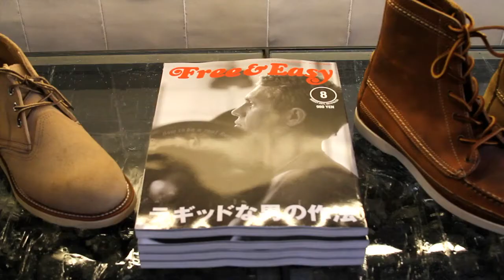Red Wing Shoes Amsterdam - Online now!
Red Wing Shoes Amsterdam officially launched it's webshop a year ago. The Red Wing webshop offers the single most complete Red Wing shoe collection ever offered online. There's more though: amazing shoe collection aside, the store also carries a curated selection of accessories, books, workwear-inspired clothing and Red Wing shoe care products. Those items are, amongst other brands, supplied by Nigel Cabourn, Duluth Pack, Heritage Leather Company, Woolrich, Burlington, Tanner Goods and The Hill-Side.

The online store by Red Wing Shoes Amsterdam is the first online shop that offers nearly the entire Red Wing Shoes life-style collection. All shoes will be shipped for free to any country.
Red Wing Shoes has been an authority in work wear shoes since 1905. Their leather boots are universally known for their indestructible quality. The brand uses its own leather, and both this raw material and the shoes themselves are still manufactured in the town of Red Wing, on the shores of the Mississippi river. Red Wing made a cross-over to lifestyle a few decades ago and has since become a staple in both the European and Japanese street scenes.
The new Red Wing website also provides a daily news update with relevant facts and insider info on the American shoe brand. On top of that Red Wing Shoes will blog about stuff all boots and workwear aficionado's would love to get their hands on.